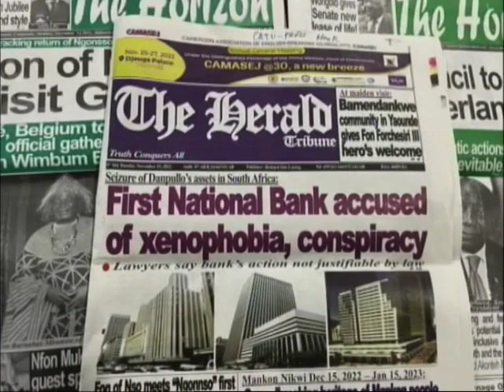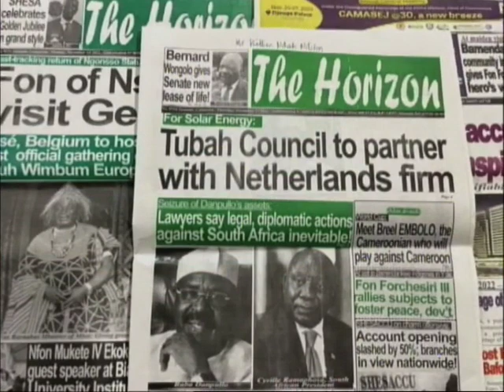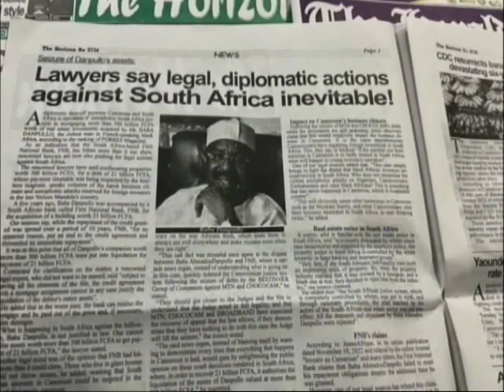Can We Remake Cameroon? PRESS HOUR DU 20 11 2022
topic: Can We Remake Cameroon